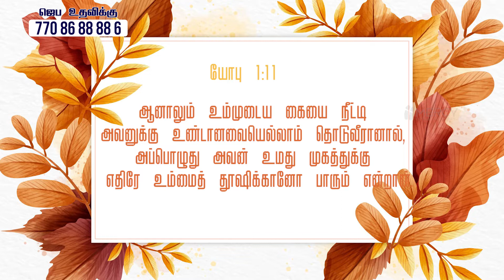சட்டபூர்வமான அதிகாரம் | Tamil bible Message | 2022 | Joseph Stanley Selvaraj